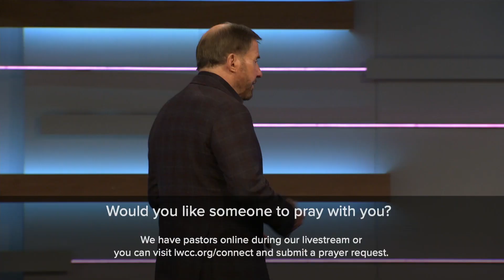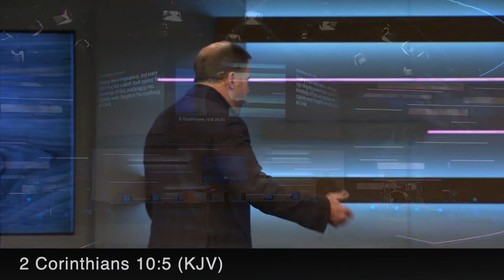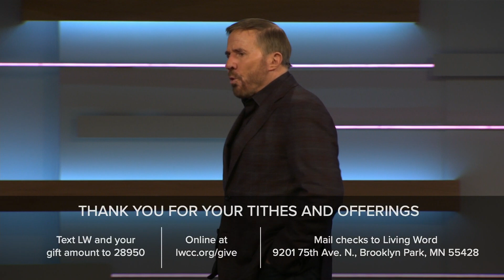Your Unconditional Trust in God | Mac Hammond | LWCC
Trust God in all things. That’s easier said than done. So how do we trust God in our daily lives, whether or not things look the way we think they should?

It starts by understanding the importance of our imagination. Every thought we allow to become a pattern of thinking prepares us for our future, so we need to be aware of what thoughts we allow to stay in our minds. If you want to know more about how to generate this type of trust in your life, listen to Pastor Mac’s message from this past weekend!